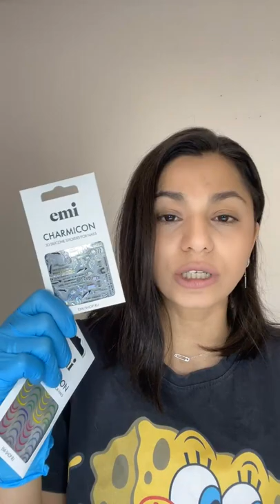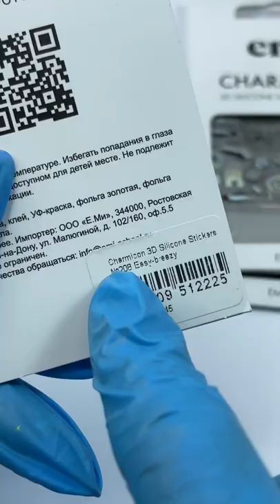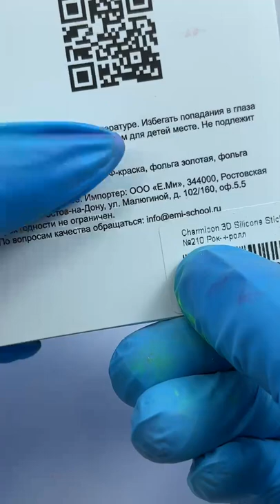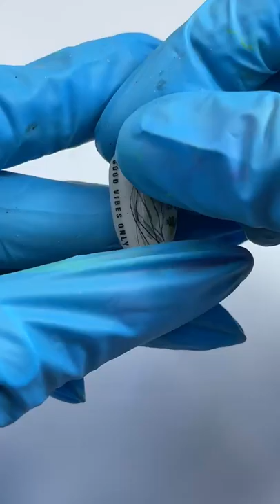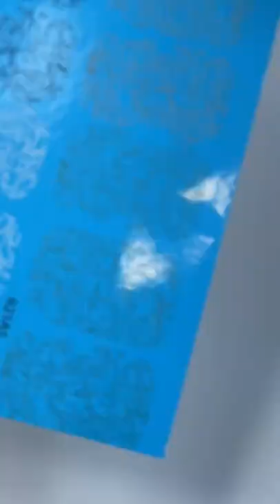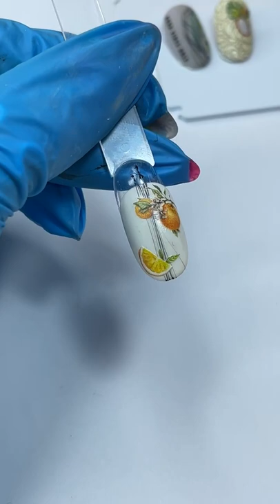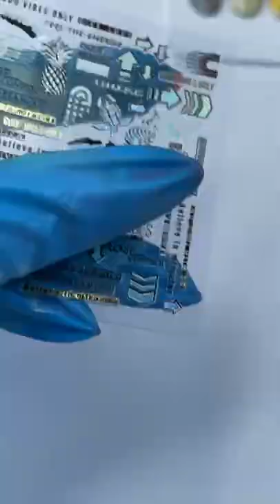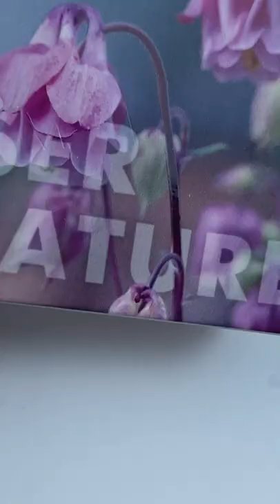Empasta Closer to nature и новые декорации запись прямого эфира